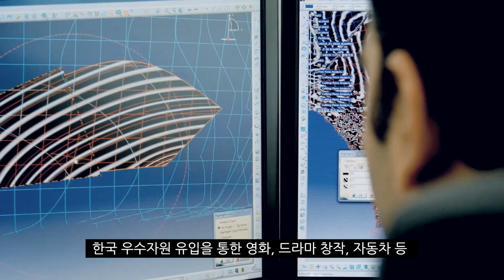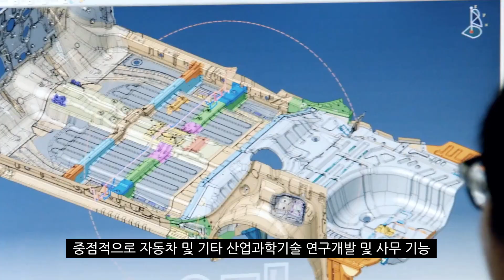중국 동부연안 신도시 '한풍국제문화명성' 건설..중한 협력도시 랜드마크 구축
아시아투데이 류두환 기자 = 중국 동부 연안에 위치한 한·중 경협도시 염성(鹽城·옌청)가 신도시 건설 계획으로 시선을 사로 잡았다. 이름에도 ‘한(韓)’자가 들어간 한풍국제문화명성(韓風國際文化名城) 건설로 또 하나의 한류(韓流) 중심지가 탄생할 것으로 기대된다. 한국 기업들에게 새로운 기회의 장이 될지 주목된다.
한풍국제문화명성은 염성시가 추진하는 하동편구 신도시 건설 계획의 일환이다. 계획 면적 6.4㎢로 한·중 산업단지가 있는 염성 경제기술개발구 안에 위치한다. 염성 난양국제공항과 고속철도역이 10~15분 거리에 있어 교통이 편리하며 금융중심지인 세기대도와도 인접해 있다. 젠쥔로(建軍路)·쥐룽호((聚龍湖) 상권과 함께 도시 3대 상권을 형성할 것으로 기대되는 하동편구에서도 한풍국제문화명성은 한·중 교류 중심지로서 핵심 역할을 할 것으로 보인다.
염성개발구에 따르면 한풍국제문화명성 건설에는 3년 간 약 133억 위안(2조 2825억원)이 투자될 계획이다.